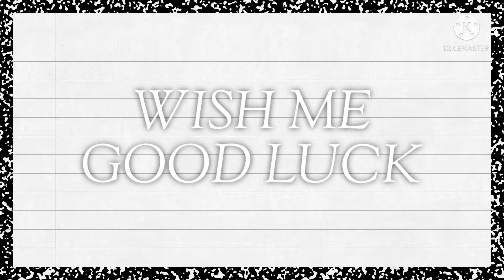Minecraft Mission season 1 : Can I find RARE 💎 gems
in today's video I have to find rare gems but one problem I'm timed wish me good luck